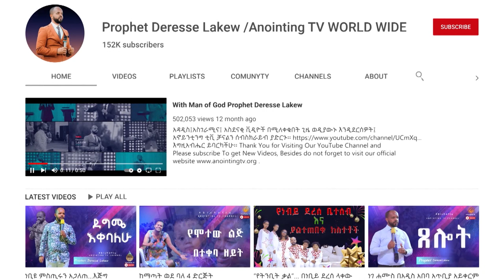በክርስቶስ ሃሳብ ኑሩ...መታየት ያለበት ድንቅ ትምሕርት...||MAN OF GOD PROPHET DERESSE LAKEW